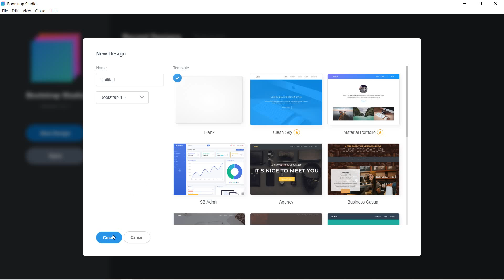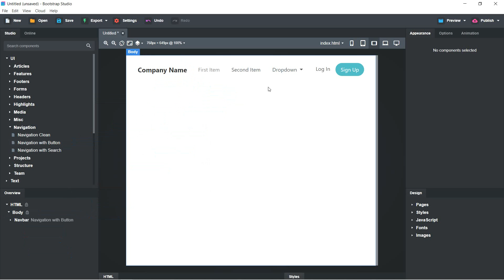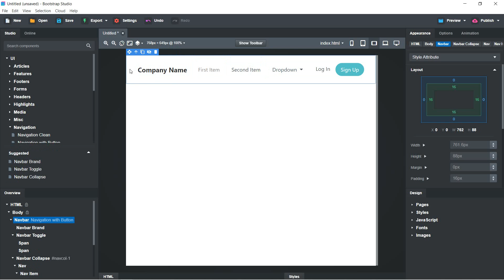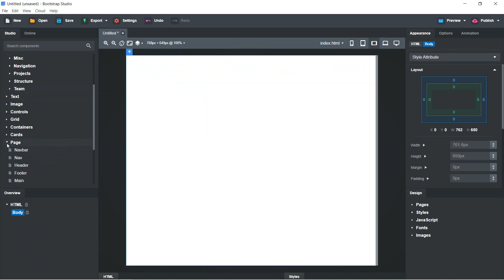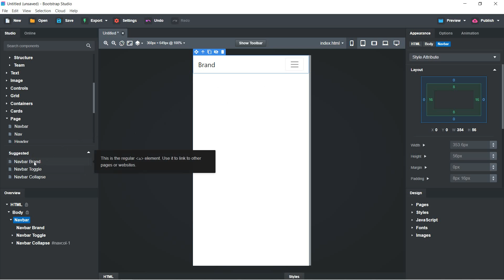Bootstrap Studio | NavBar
Bootstrap Studio
 هو تطبيق خاص بتصميم وتطوير الويب. يوفر عددًا كبيرًا من المكونات لإنشاء صفحات مستجيبة بما في ذلك الرؤوس والتذييلات والمعارض وعرض الشرائح جنبًا إلى جنب مع العناصر الأساسية مثل المسافات الفاصلة والواصلات. يمكن استخدام البرنامج لبناء المواقع والنماذج